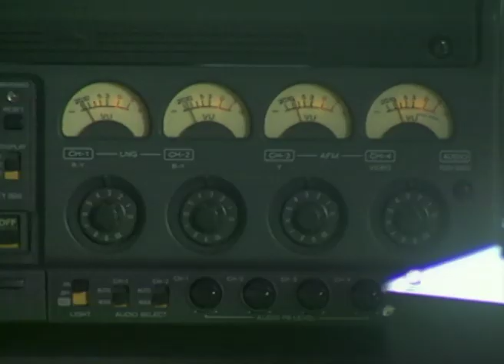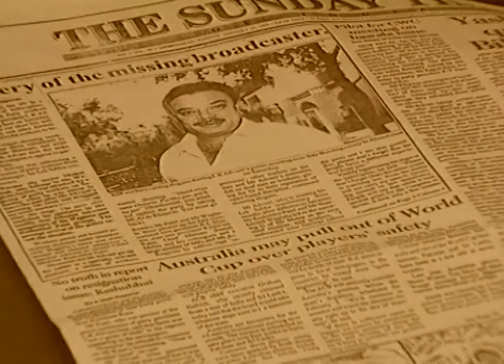Mano Ya Na Mano - Full Ep - 29 - Zee TV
Show Name : Mano Ya Na Mano
Producer/Star Cast : Rima Kallingal,Shefali Shah,Durga Jasraj,Sudhanshu Pandey
Episode No : 29

Mano Ya Na Mano - The series features episodic horror/thriller stories based on supernatural beliefs. Each story is portrayed in a fabricated and dramatic representation based on mystic and paranormal convictions.